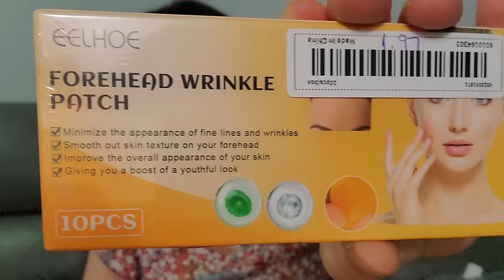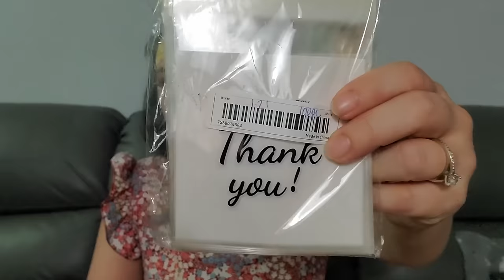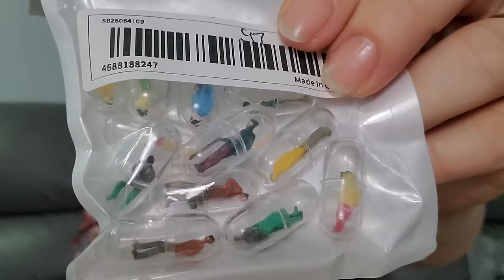Temu Haul | 4/8/24 | Beauty, Gadgets, And More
to get $100 coupon bundle for free (for all users), Or search my code: dka6488 in Temu search bar to claim, plus FREE shipping +FREE returns for up to 90 days

P.O.Box
The Cheap Chick
12620 Beach Blvd.
Ste. 3  # 154
Jacksonville,  FL
32246